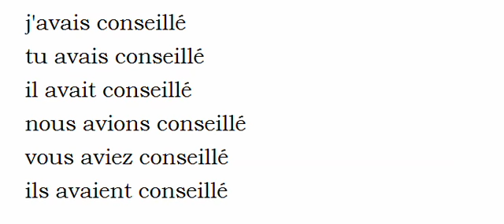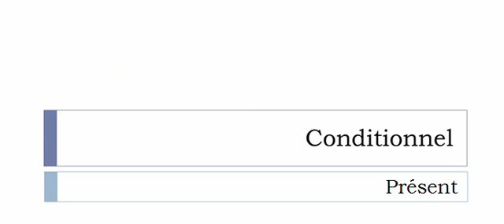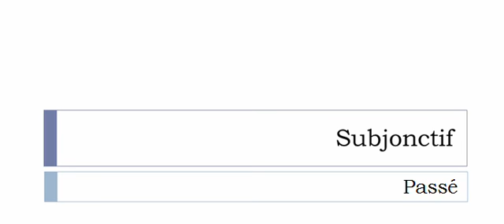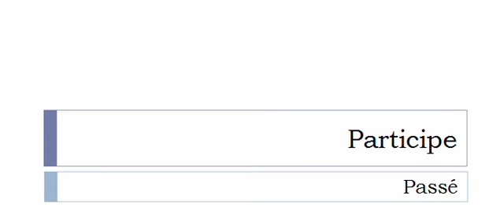French conjugation Verb = Conseiller